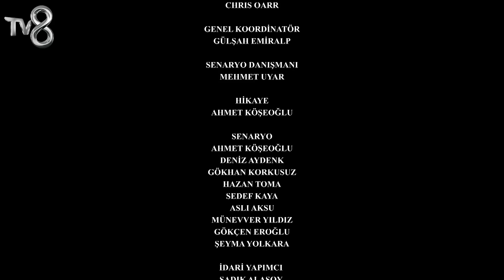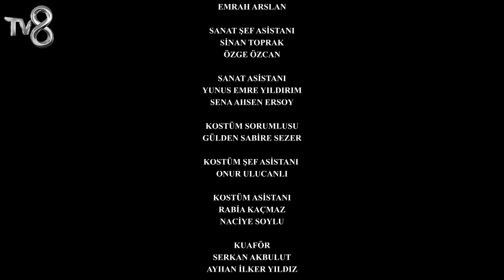Canım Annem - 3. Bölüm | Uzun Versiyon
Canım Annem - 3. Bölüm Full

Oyuncu Kadrosu

Nazlı: Selin Sezgin
Cemre: Selin Sezgin
Murat: Erol Gedik
Zeynep: Gece Işık Demirel
Melek: Dilara Büyükbayraktar
Rüstem: Emin Önal
Sümbül: Belma Mamati
Hatice: Funda Eskioğlu
Adil: Metin Yıldırım